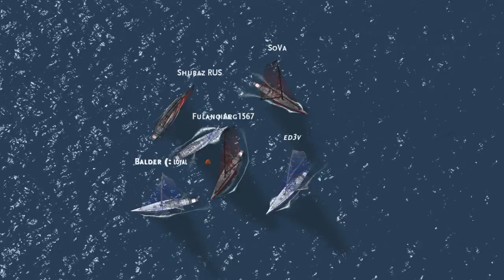TR 2019 03 06 Jiel vs Shuraz R10